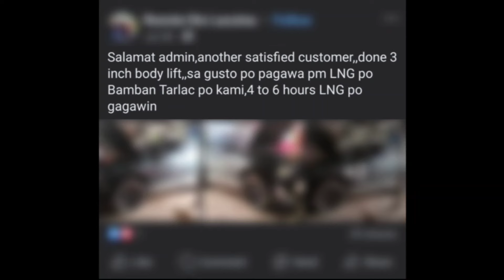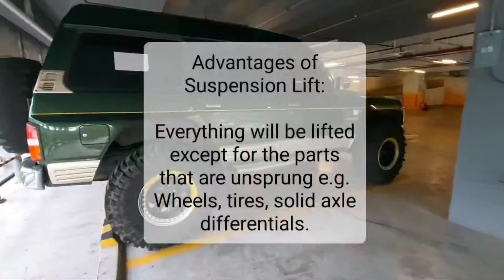DON'T INSTALL A BODY LIFT until you watch this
In this episode, we discuss if installing a body lift is a good idea or not, and compare it to suspension lifts as well.